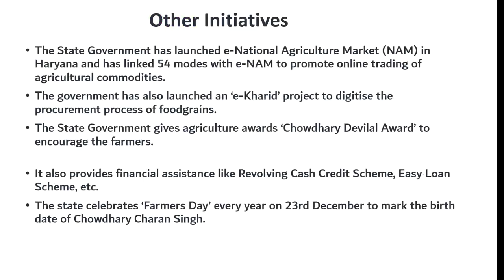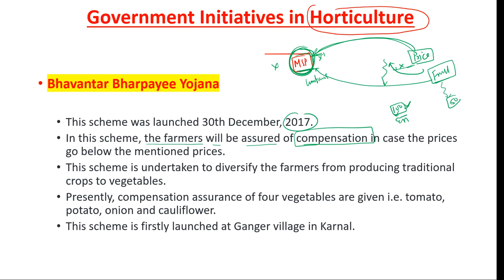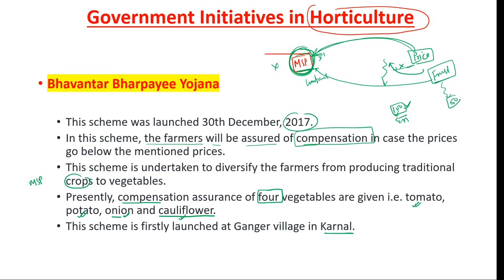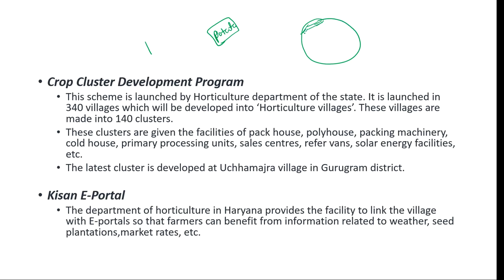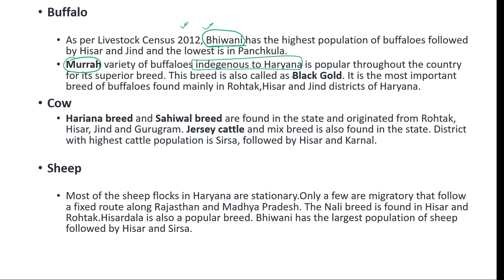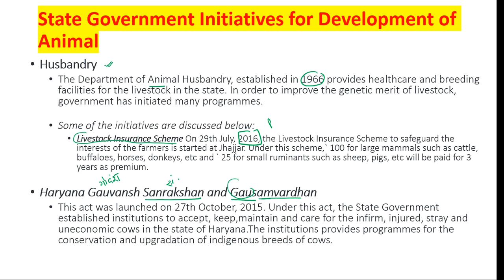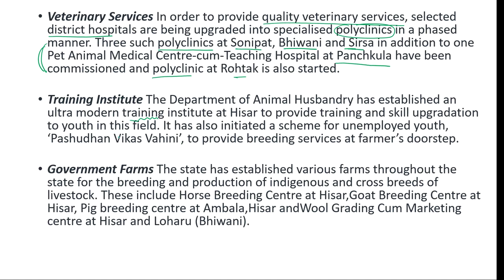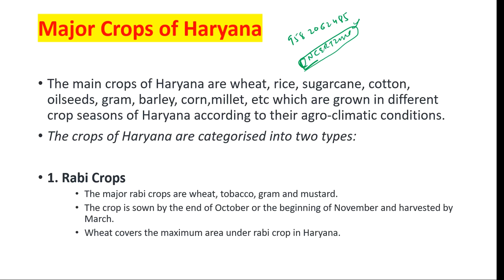Haryana special - know your state || agriculture and horticulture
1. complete GS course  (book wise - crown + ncert summary )
2. Rakesh yadav GS objective course
3. Lucent's Objective course